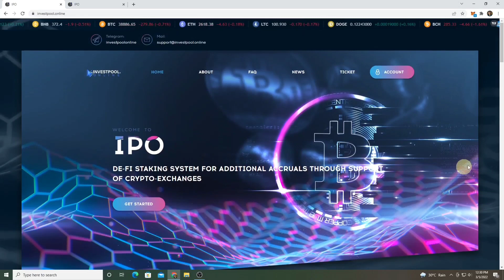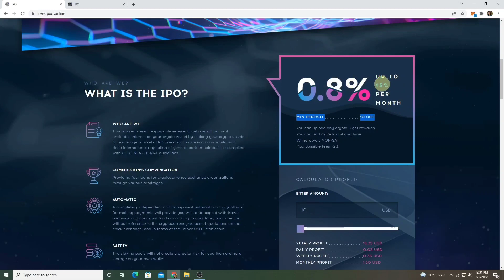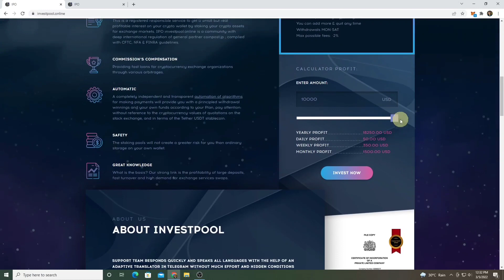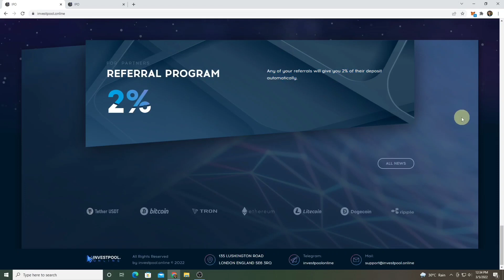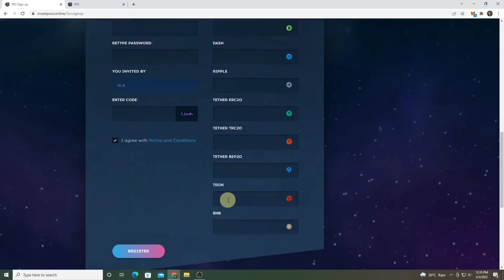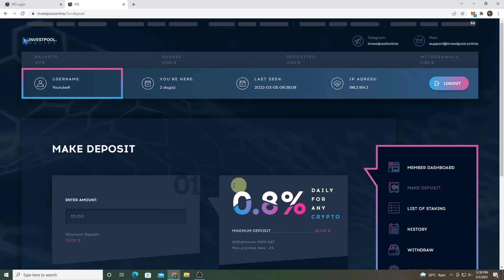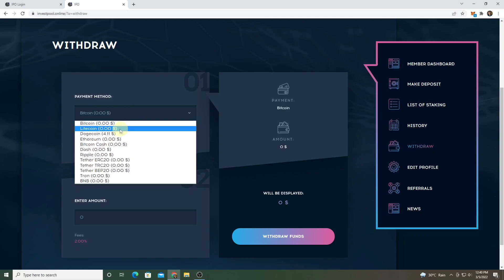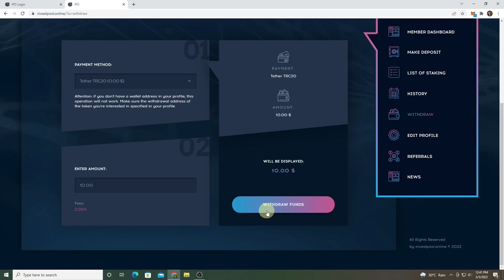NO NEED APP! ₱2,250 AFTER SIGN-UP! EARN UP TO ₱5,000 PESOS DAILY!? | NEW EARNING WEBSITE 2022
Register through my link and follow the instructions to claim your $45 bonus

If you want to participate in the bonus program +45$, just send an email to , be sure to specify the subject of the letter - MINING-GIFT. In the text of the letter, type your login on our IPO system

📱MAY CP GIVEAWAY PO TAYO KAPAG NA REACH NATIN ANG 150K SUBSCRIBERS!🔔

❓ Answer this: Ano ang masasabi mo sa app/website na nasa video?
👁️‍🗨️ Comment your answer below with your gcash number

Create paypal account kahit walang government id or credit card! (send and receive money)

Free 4,000 pesos! Just play plants vs. zombies, candy crush, and etc.

🔰 RELATED TAGS 🔰
New paying and legit app 2022
Legit paying app 2022
Legit earning apps in Philippines
Gcash games earn money
Kumita sa gcash ng walang puhunan
Kumita ng pera sa gcash ng libre
Free gcash money 2022
Trending apps sa gcash
Trending earning apps 2022
How to earn money in gcash
Paano kumita ng libre sa gcash 2021
Free gcash paying app
Gcash farming tricks 2022
Paying legit apps cashout to gcash
How to hack gcash
Top 1 legit earning app
Top 10 legit earning apps
Paying apps withdraw to gcash
Farming tricks 2022
Coinsph farming tricks
Coinsph earnings
Earn in coinsph
Paymaya legit app online
New nft games 2022
Axie infinity tricks
Play to earn 2022
New paying play to earn nft games
New meme coin 2022
New Cloudmining 2022
Earn free bitcoins
New Defi token
Crypto earnings apps/site
Smart contract 2022
Staking website legit
Libreng load all networks
Free load all networks
Free load dito
Paano kumita ng 1k load
Free ml diamonds
Paano kumita ng libre online
Passive income
Homebased job